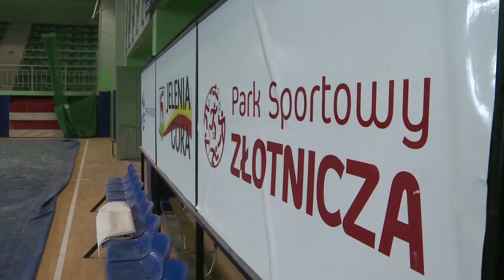Hala przy Złotniczej w kolejce do remontu